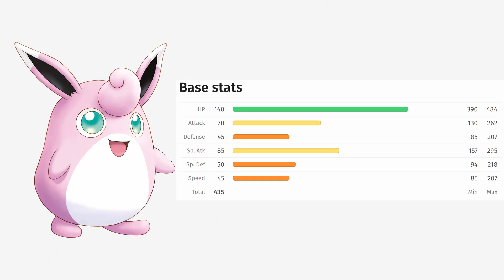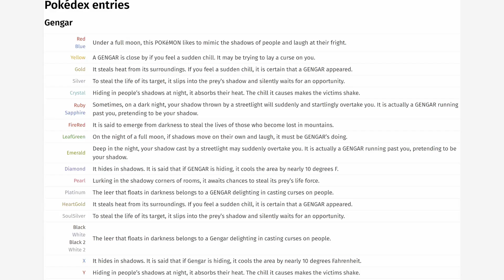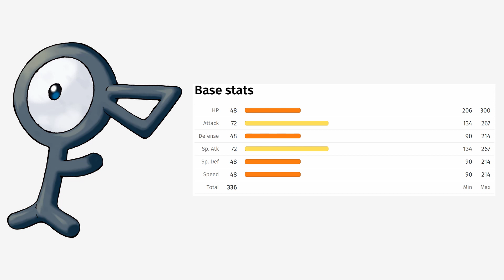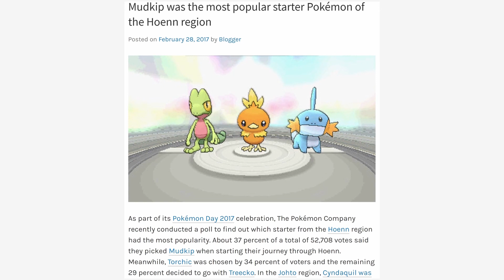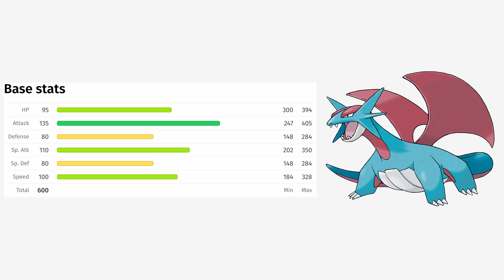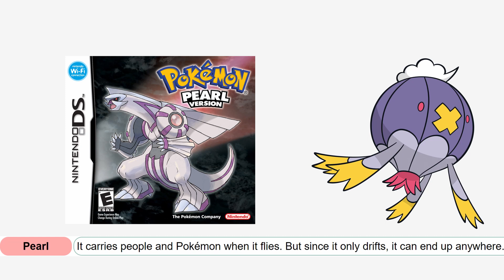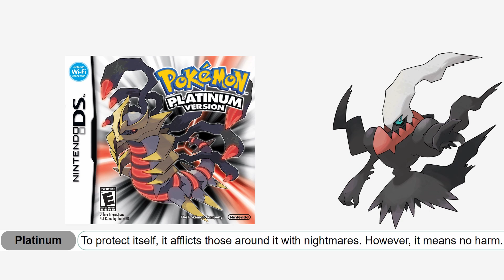Good to Evil: Pokemon - Part 1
Today we are bringing you guys another installment of our Good to Evil series, and this time we are taking a look at Pokemon from the first four generations of Pokemon!